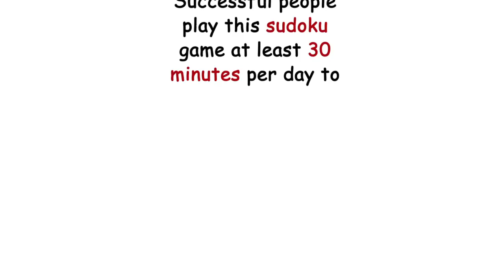Keep the brain stimulated! | Sudoku (16-3)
Sudoku can not only exercise our brains, but also help us relax and relieve stress.